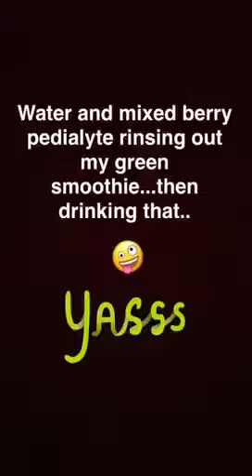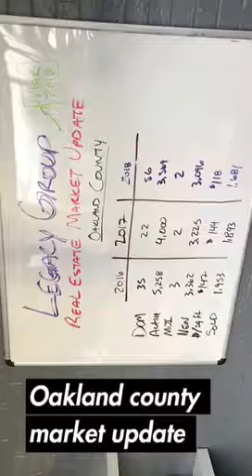Daily TLG 4/11/18